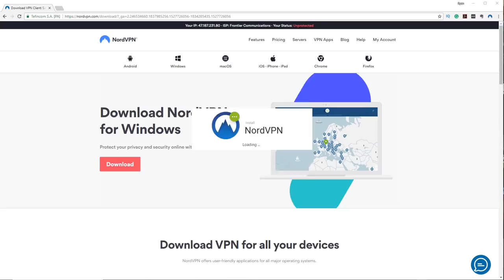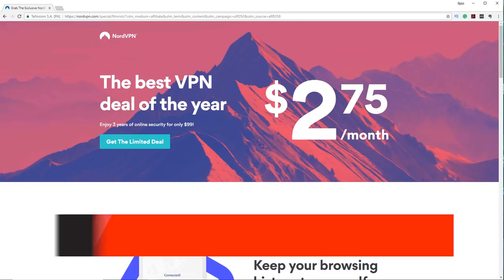Tearing Apart My Old Short Film